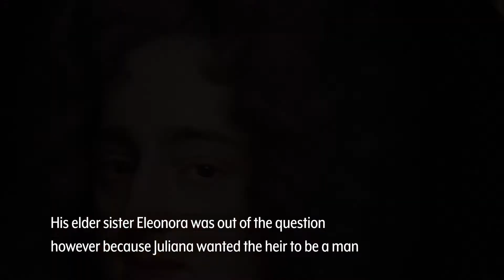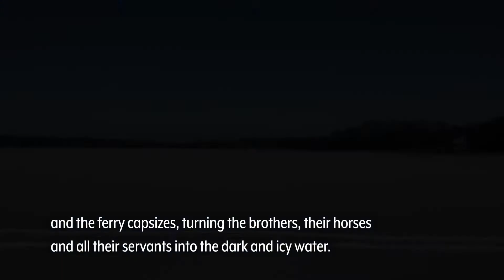07 An unexpected heir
Episode 7 in the series Couples of the castle. Extraordinary destinies are hidden behind the portraits of Skokloster castle. In the series Couples of the castle we meet some of all the colourful people of bygone days and hear tales of love, hate, envy and disaster. Narration in Swedish with English subtitles and more.